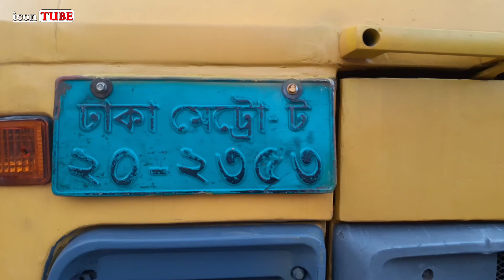সম্পূর্ণ কমপ্লিট রানিং TATA 1615 Ex2 ট্রাক কিনুন ১৩.৫০ লাখ টাকায় 01845-857749 | icon TUBE-আইকন টিউব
💝 রানিং TATA 1615 Ex2 ট্রাক
যোগাযোগ করুন-
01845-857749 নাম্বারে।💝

icon TUBE.

You can share your ideas in comment box.